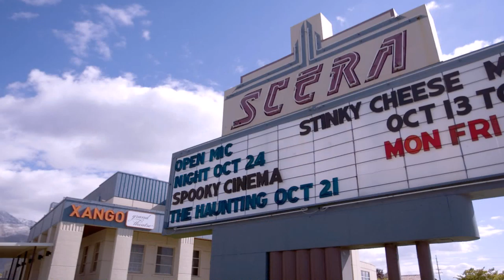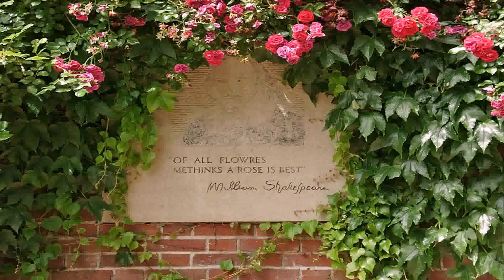Water Garden Theater Showtimes